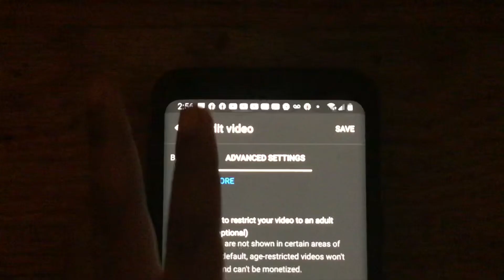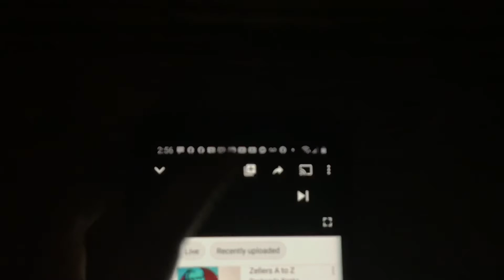how to fix problem MINIPLAYER is off my YouTube video?comments are off COOPA update